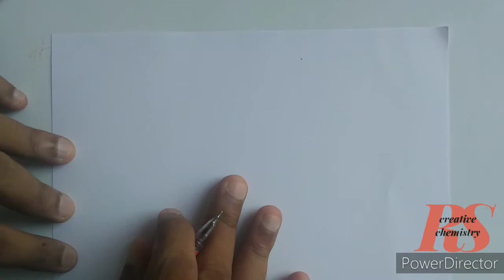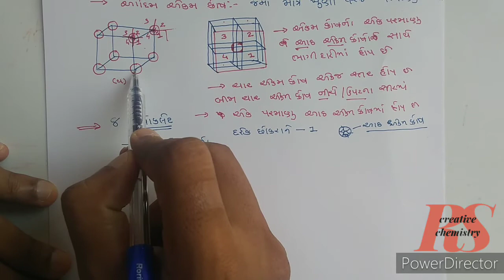12,sci,chemistry(L-5)(ધન અવસ્થા)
એકમકોષ માં પરમાણુની સંખ્યા